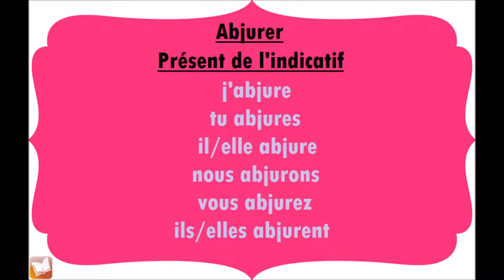Abjurer | Présent de l'indicatif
Conjugaison du verbe Abjurer, au présent de l'indicatif.
j'abjure
tu abjures
il/elle abjure
nous abjurons
vous abjurez
ils/elles abjurent